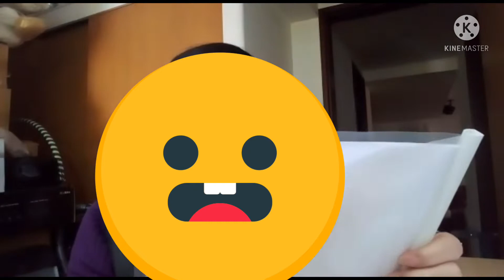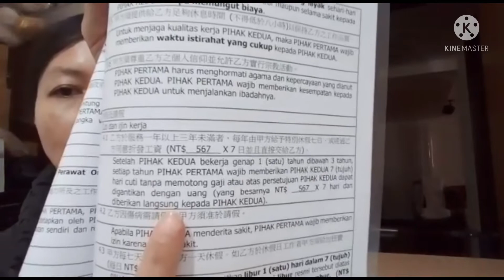Uang cuti tahunan tki/tkw taiwan disektor informal terbaru 2022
Halo semua
Divlog aku kali ini khusus bahas soal cuti tahunan tkw taiwan sektor informal yg menurut versi aku ,,
Sumber:dari agency aku & surat perjanjian kontrak aku serta dr tmn tmn yg adadisekitar aku pada umumnya
 Trimakasih yg sdh suport channelku
Trimakasih
Semoga kita semua selalu diberikan kesehatan dan rejeki yg melimpah
Aamiin